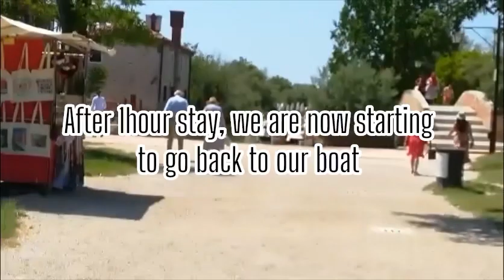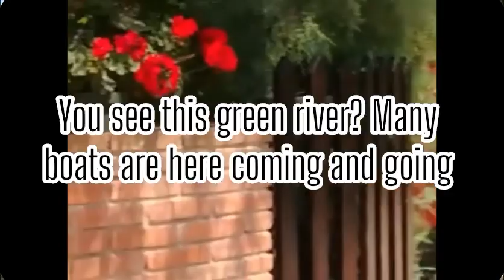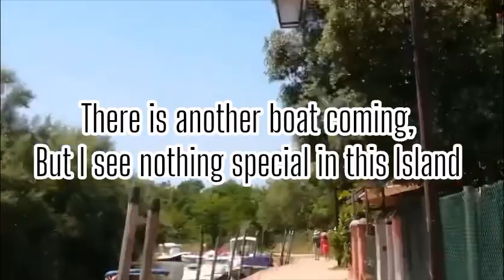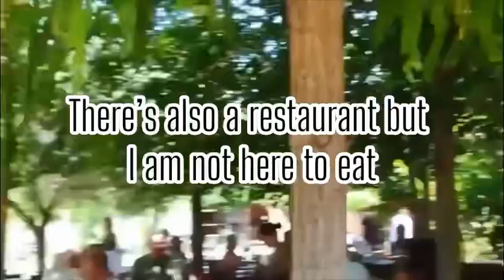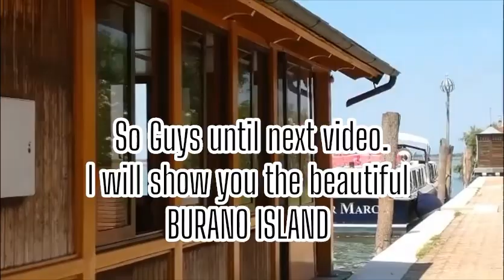Pinays Venice Escapade (Part10)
Musiker: Xuxiao.  PINAYS VENICE ESCAPADE (Part10)